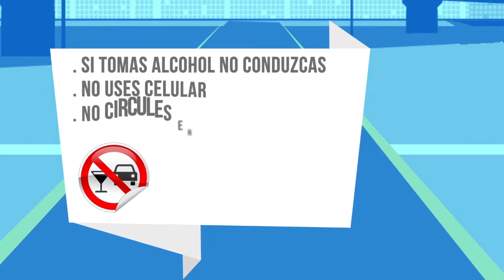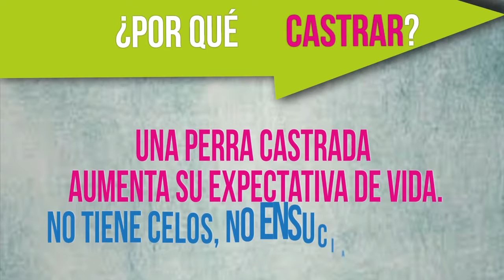Maipu Informa EDICION 860